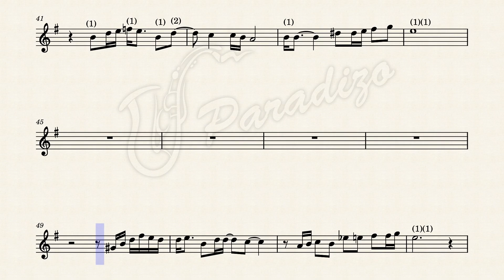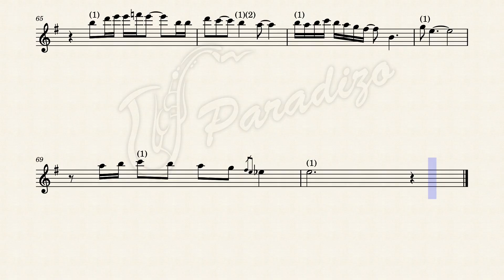[악보영상MR] 잃어버린 우산 - 우순실 / Arr.임민택 / 알토색소폰 MR (AltoSax Backing Track)